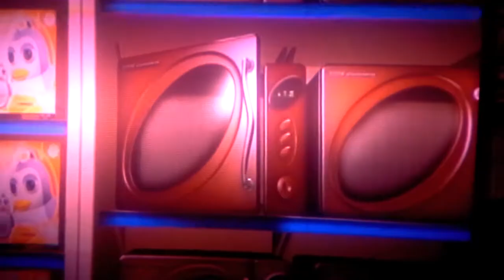Bernard the supermarket